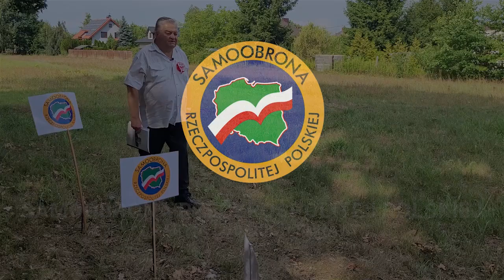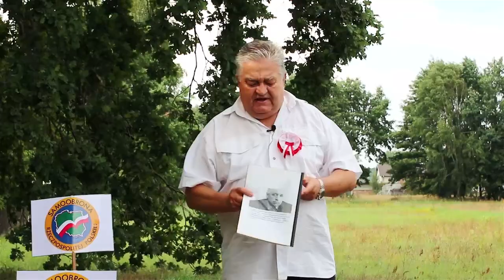Samoobrona RP. Tak się nie powinno robić! - Krzysztof Prokopczyk